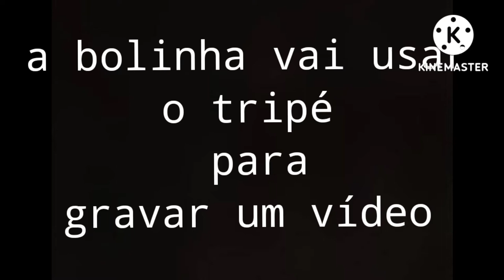BOLINHA O FILME Trailer Oficial